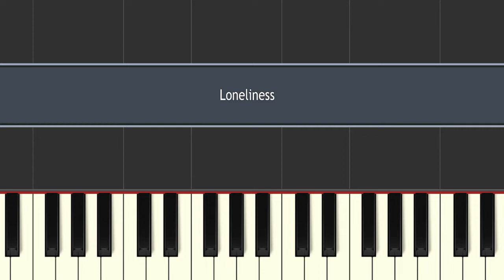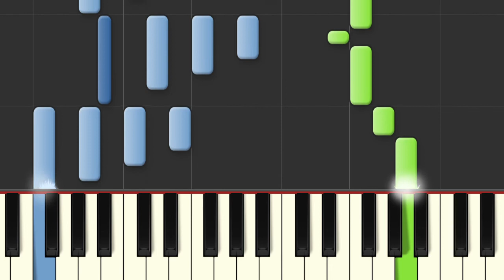★耳コピ★｢Loneliness｣ ジャックジャンヌ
和音とメロディーが分かれているため、比較的弾きやすいです^^

©Sui Ishida／BROCCOLI